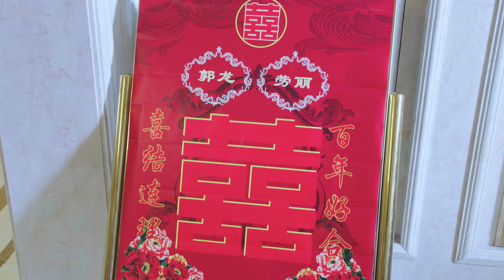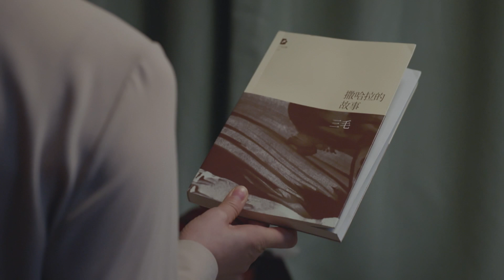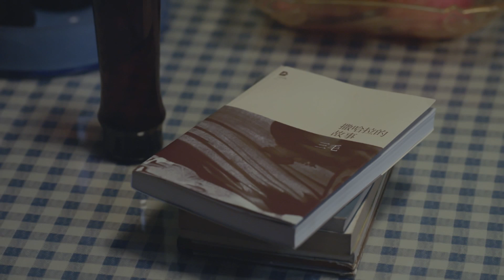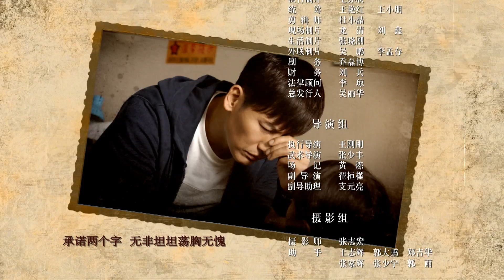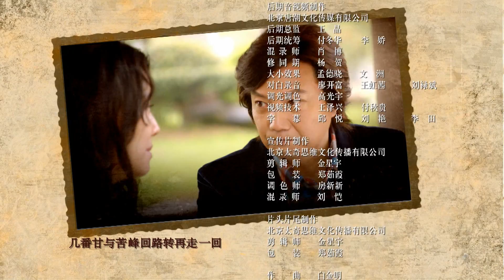《咱家》Our Home 05 高清版（于晓光、吴越主演）汪锡宏执导都市情感剧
5. 剧情简介：大龙带着劳丽回家准备婚礼，一家人对他们的到来表现出极大的欢迎。懂事的劳丽不仅给家人都准备了礼物，还让挑剔的郭凤打心里接纳了自己。婚礼这天，黄翰生和刘根柱也来到了现场。黄翰生一直误认是郭凤要结婚，于是见到郭龙后黯然离场。